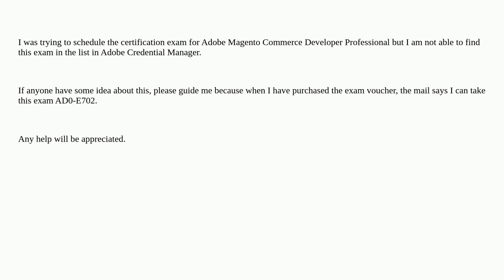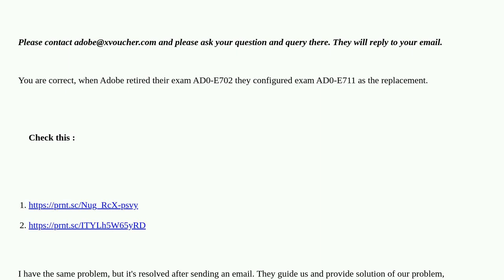Magento: Not able to find the Adobe Magento Commerce Developer Professional(AD0-E702)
Not able to find the Adobe Magento Commerce Developer Professional(AD0-E702)

A special thanks goes out to the awesome community

  certification magento2